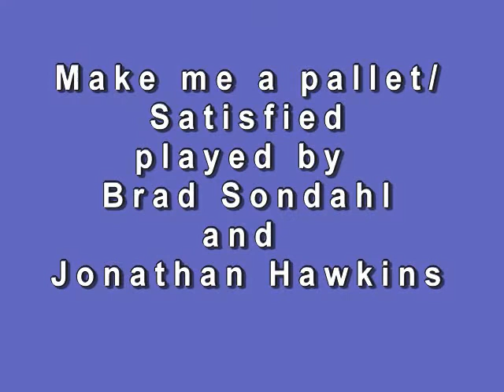Pallet on the floor/satisfied Sondahl and Hawkins